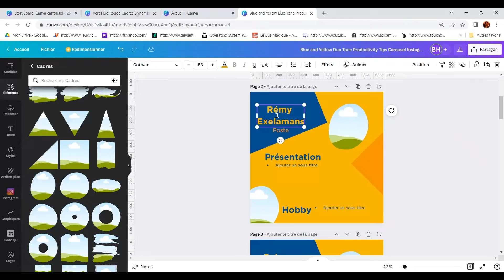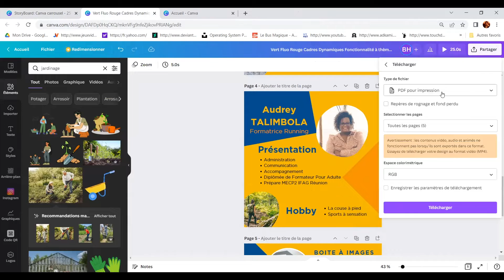Carrousel Canva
Si vous voulez télécharger nos essentiels cliquez sur le lien suivant :
Pour notre catalogue de formation.